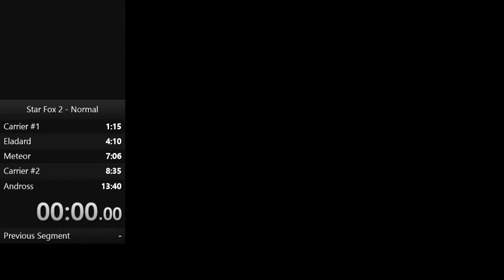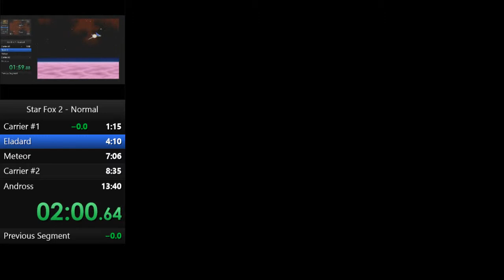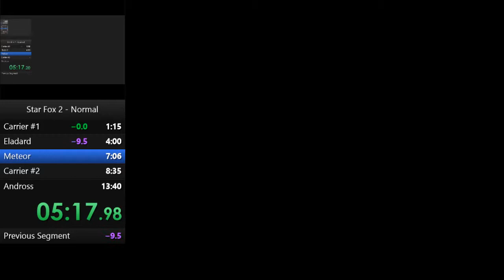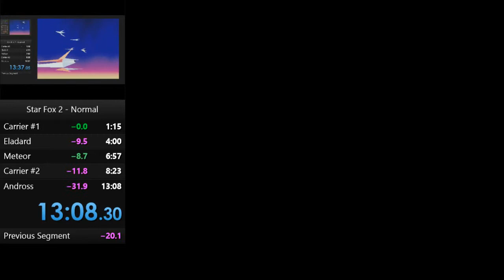Star Fox 2 Speedrun Normal in 13:08 by Maramilitia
Almost the best I can do without bomb drops, ignoring the obvious mistakes and needing to get better at destroying the cores.